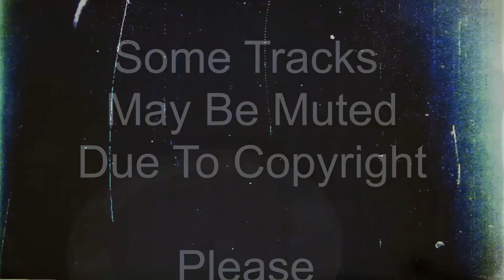John Digweed - Transmission - 1995 (bootleg copy)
John Digweed - Transmission - 1995